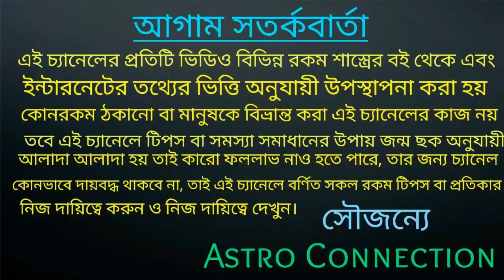মীন রাশির ১৪২৮ বঙ্গাব্দ কেমন যাবে তার অগ্রিম ভবিষ্যৎবাণী | Min Rashi Bangla rashifal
মীন রাশির ১৪২৮ বঙ্গাব্দ কেমন যাবে তার অগ্রিম ভবিষ্যৎবাণী।